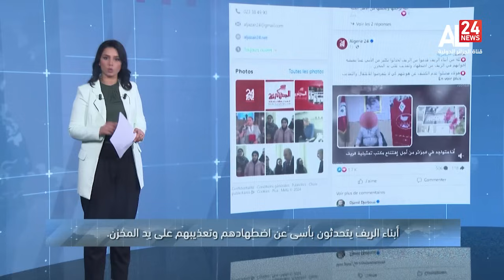ترند | أبناء الريف يتحدثون بأسى عن اضطهادهم وتعذيبهم على يد المخزن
نايل سات 🛰
10922 V 27500
11680 H 27500
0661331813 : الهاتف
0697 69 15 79